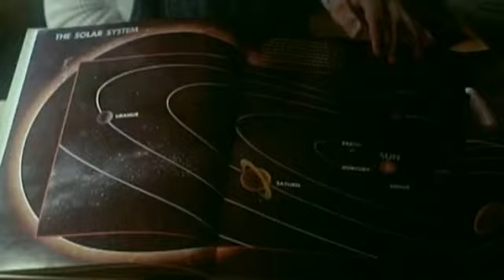Инопланетянин (E.T. the Extra-Terrestrial)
Оригинальное название: E.T. the Extra-Terrestrial

Инопланетянин, телом похожий на черепаху без панциря, а мордочкой одновременно на мопса и Альберта Эйнштейна, прилетел на землю с мирными намерениями  в составе научно-исследовательской группы. Специалисты из NASA заметили приближение летающей тарелки и посчитали, что просто обязаны отловить хотя бы одну из инопланетных тварей.Несчастные существа были вынуждены ретироваться настолько спешно, что забыли захватить одного из коллег. Земной мальчик Эллиот, а также его брат и сестра, которую играет семилетняя Дрю Бэрримор, преодолевая отвращение к неприятно выглядящей твари, спасают ее.